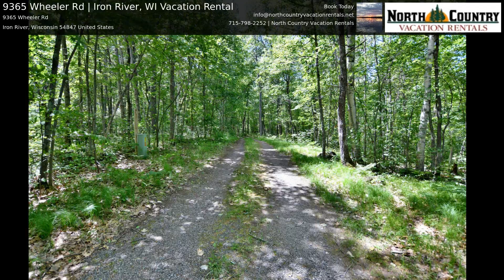Iron River, WI Vacation Rental | Shady Oaks Vacation Cabin Rental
This comfortable 2 bedroom cottage is a perfect vacation spot. Wifi is available for work or play, hopefully, more play than work! The open concept kitchen, dining room and living room have a wonderful panoramic view of the lake. The boat landing is close by and there is a dock at the cabin if you would like to bring your own boat. The cabin comes with a rowboat and 2 kayaks for your use and enjoyment. You can also rent a pontoon to explore the Pike Chain of Lakes with its great fishing and pristine shorelines surrounded by Northwoods beauty.

The cottage makes it easy to relax and enjoy your time in the Northwoods. Outside there is a picnic table and patio set for morning coffee, a large yard, level frontage to the lake and at night gather around the firepit. Inside you’ll find a cozy fireplace, a large dining table for puzzles, or the infamous game of cards.

Looking for even more adventure? Iron River is centrally located to make some great day trips including Duluth’s Canal Park, The North Shore, Brule River, some amazing waterfalls, The Apostle Islands, and the quaint town of Bayfield, Wisconsin.

Recreation abounds with miles and miles of trails from snowmobile to ATV or hiking and biking.